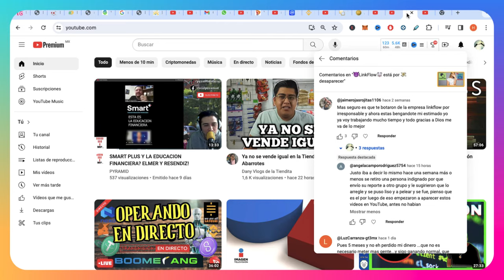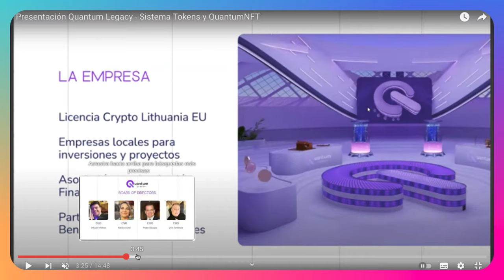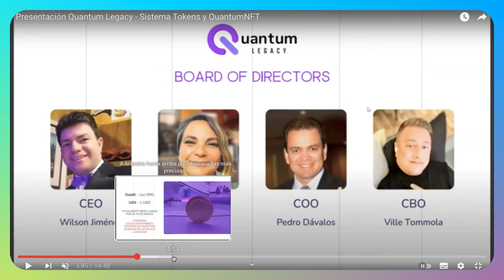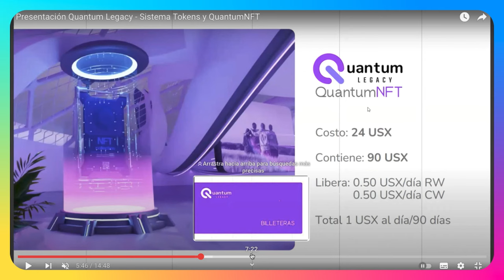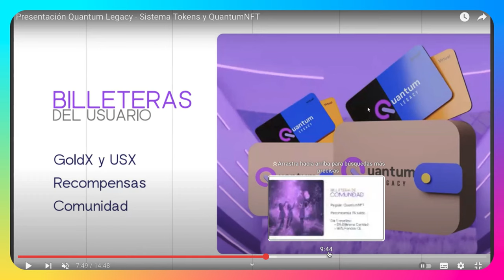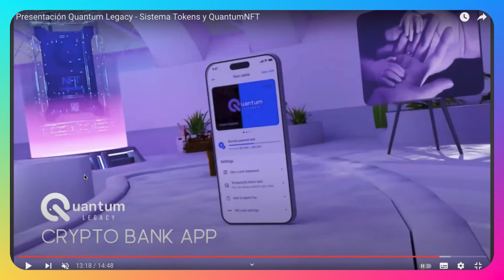🐭Quantum Legacy😈: El regreso de la estafa 👿Quantum🐭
Te comparto todo lo que debes saber sobre esta peligrosa estafa

¿Más Inversiones?